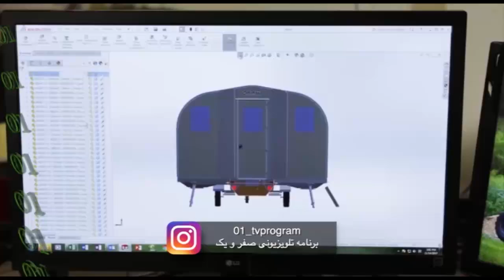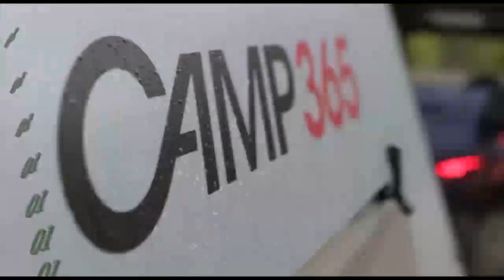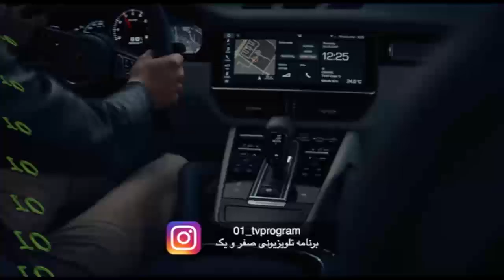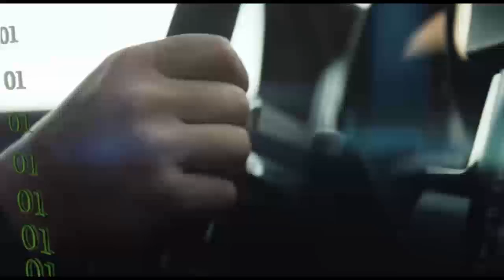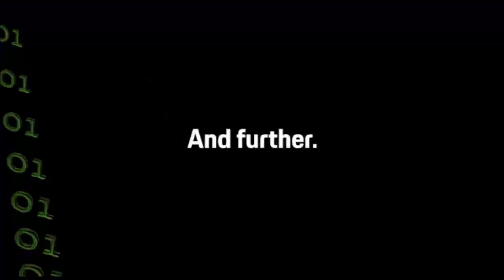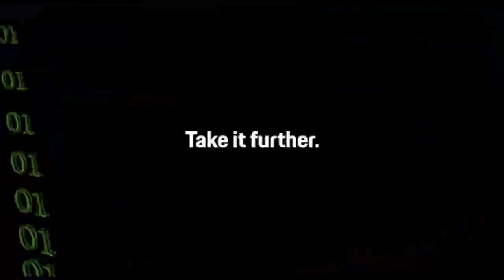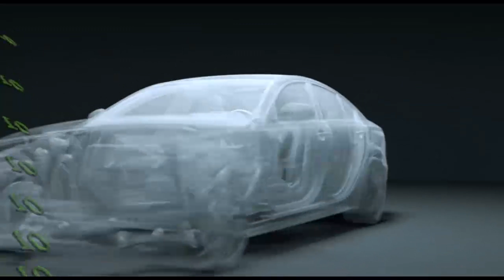صفر و یک – قسمت صد و چهل